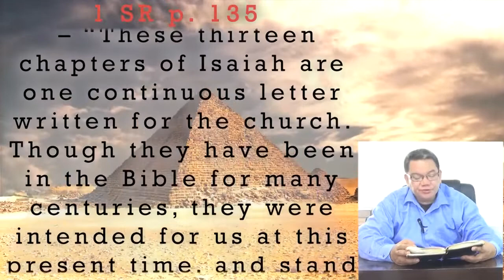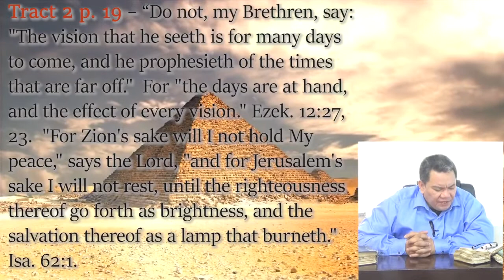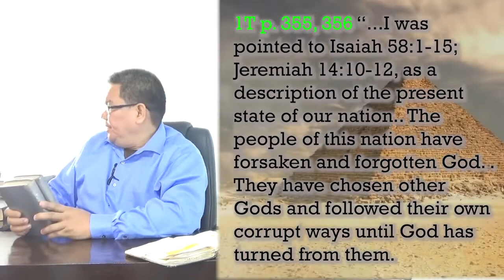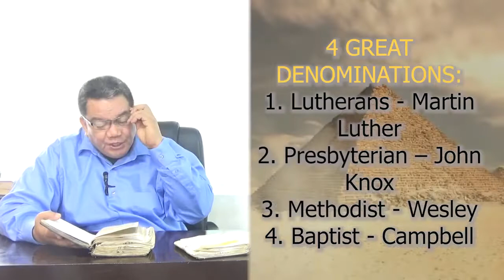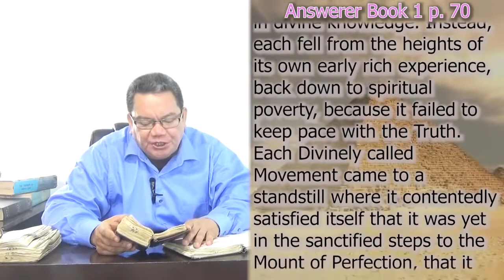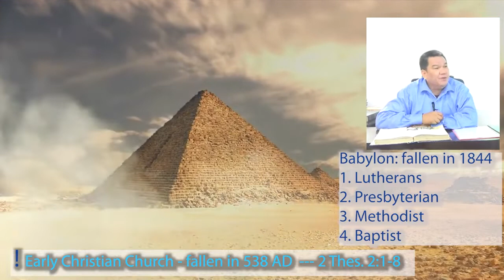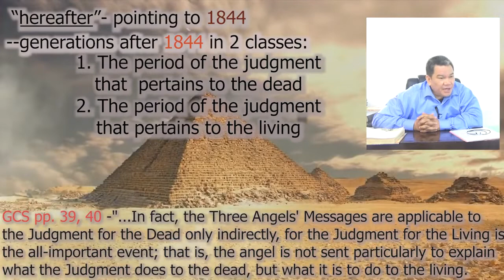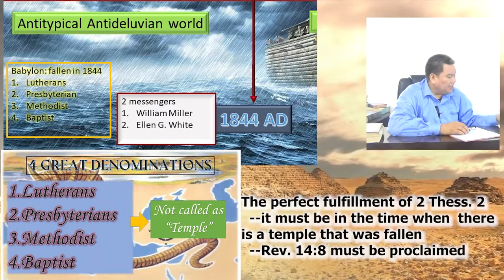Where is the hope of the world - Episode 15